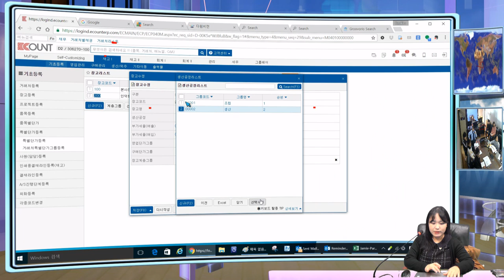AI VIrtual Studio 로 iStudio가 새로이 변신됩니다.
가상스튜디오 기술은 전문 디자이너, 카메라 맨, PD가 필요한 방송 기술로 장비를 구입후 실제 자유로운 운영이 되지 못하는 어려움이 있어 왔습니다.  다림의 2017 가상 스튜디오는 이러한 방송의 전문 기능을 AI로 해결하여 강의 하시는 분이 일반 프리젠테이션을 하면 방송은 iSTudio가 자동으로 알아서 하게 됩니다.   다림에 eCOunt교육을 하러 오신 분을 iStudio 2017로 강의를 하게 한 자동 강의 비디오입니다.  ( 이 강사는 iSTudio를 전혀 모르고 강의를 하신 )